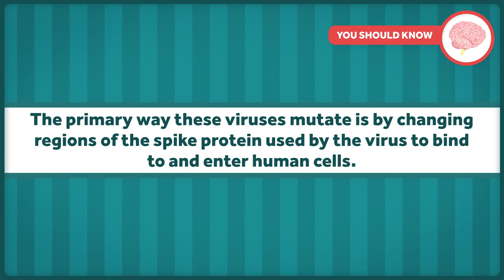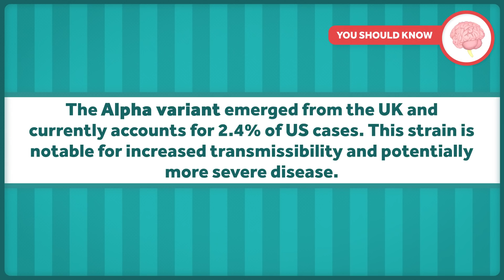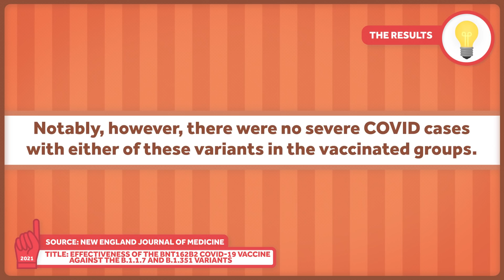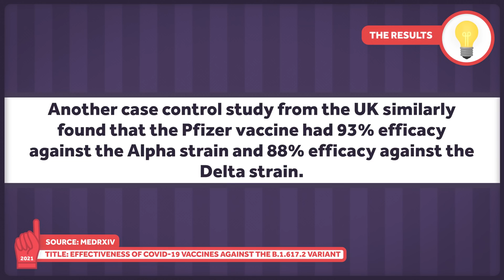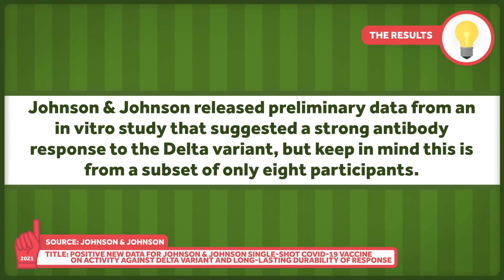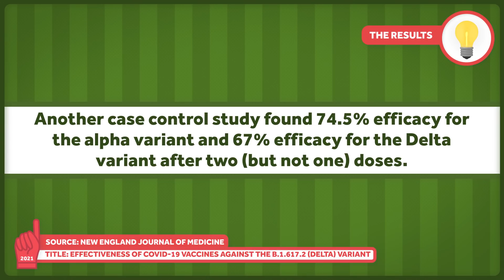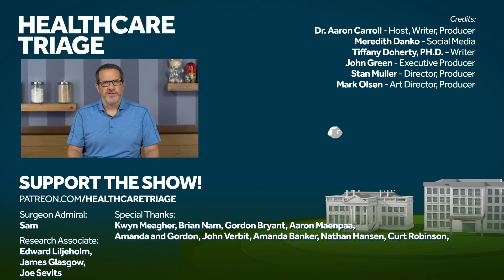The Delta Variant and Vaccine Protection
What's the deal with Covid variants? How well do the different Covid vaccines protect against the several variants? Today we'll tell you about the several variants, including the Delta variant that is prevalent in the US, and we'll talk about the studies that have looked at vaccine efficacy against these variants.

Other Healthcare Triage Links:
2.
3.
4. Aaron's book "The Bad Food Bible: How and Why to Eat Sinfully" is available wherever books are sold, such as Amazon

Credits:
Eliot Rapoport - Contributing Writer